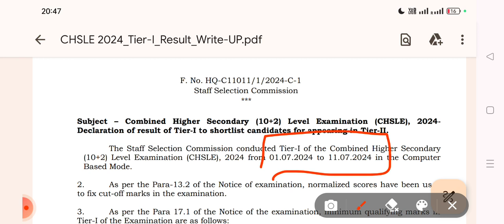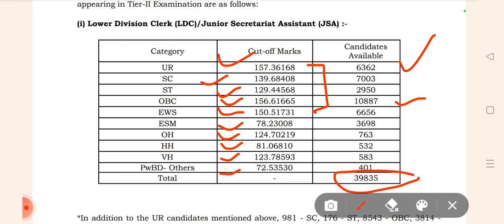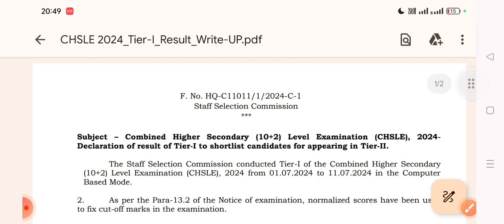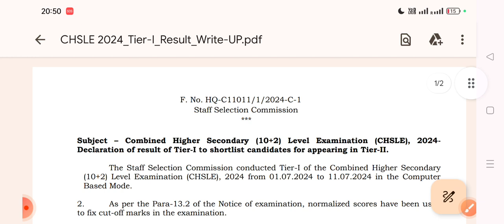SSC CHSL Result 2024 || Tier-1 cut off || SSC updates